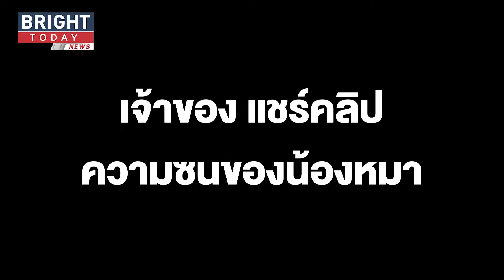ความซนอยู่ในสายเลือด! แม่หมา-ลูกหมาเล่นซนทำหัวติด ทำเอาเจ้าของกุมขมับ